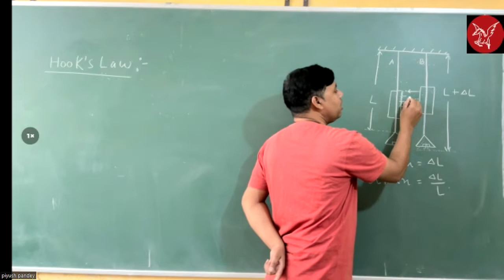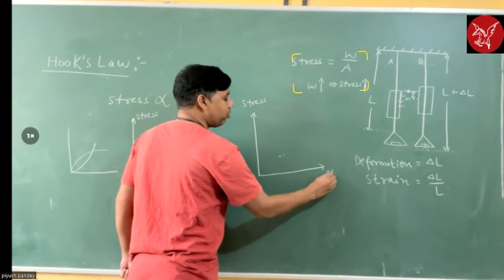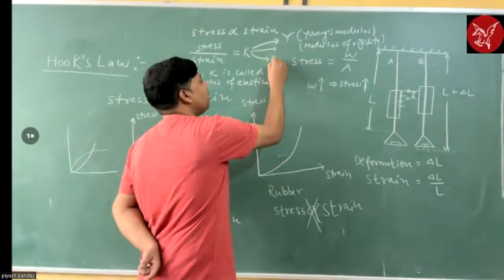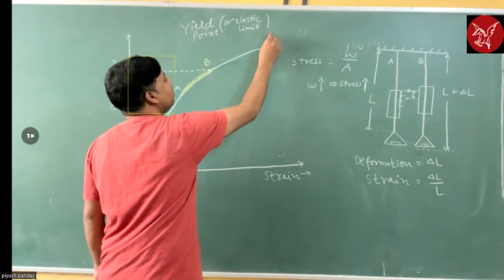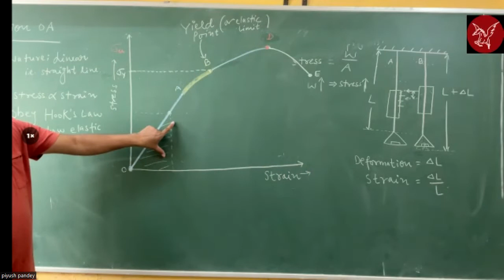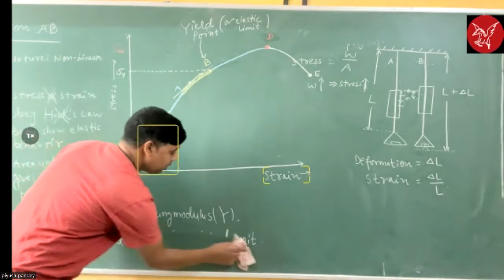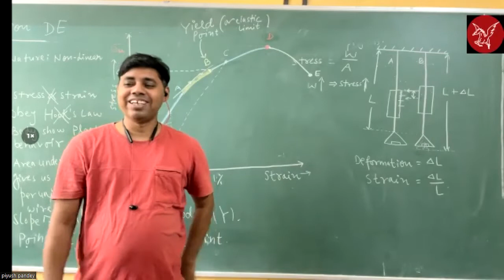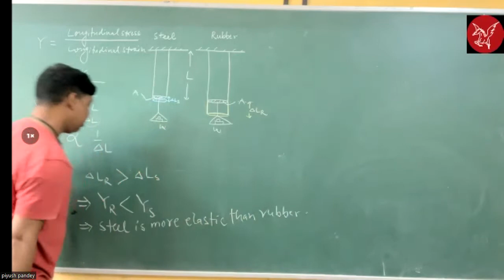Mechanical Properties of solid|Lec3